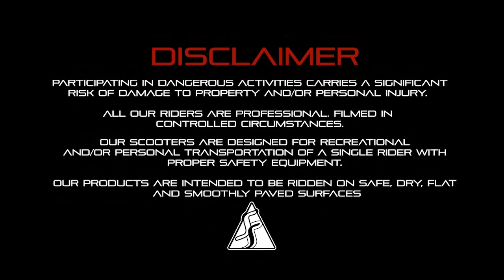Edy Fluckiger | Team Deck Promo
After a few years in the FASEN Europe team, it's time for Edy Fluckiger to get his own signature deck. Knowing that, Edy pushed himself really hard during the past months to get the best edit he could in a couple of trips to France.

Mixing street riding, tech tricks, flat stuff and park bangers, this guy surely can do everything !
His deck is now available all over Europe in your local shops if you guys want to support him.

Make sure to follow him on instagram @fluckrrr

Filming/Editing by Brad Morrissey
Additional Filming by Jeremy Suchet & Jonathan Perroni

Thx to SDG Distribution. "